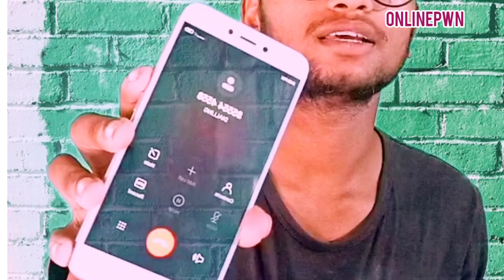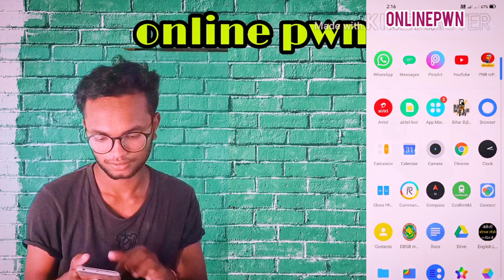क्या आपके फोन में Power Button को दबाने पर कॉल कट जाता है ?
दोस्तो
 इस वीडियो में हमने ये बताया है कि जब आप अपने फोन से किसी के पास कॉल करते है या कॉल आता है
तो आप पावर बटन दबाते है तो काल कट जाता है।

     तो हम इस वीडियो में इसी समस्या के समाधान के बारे में बात करेंगे ।।।।
     इस वीडियो को शुरु से अंत देखिए , तब समझ में आ जाएगा ।।।

              Thank U।।।।।।🔥🔥🔥🔥💞